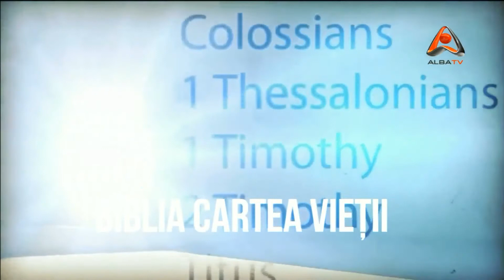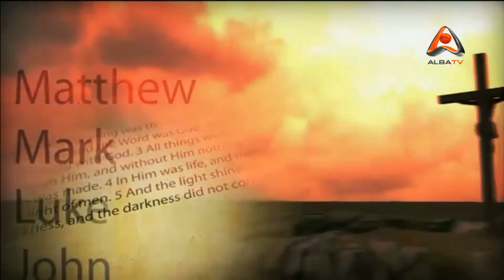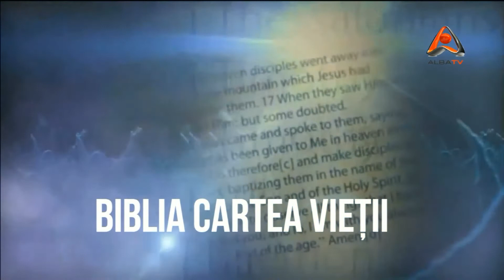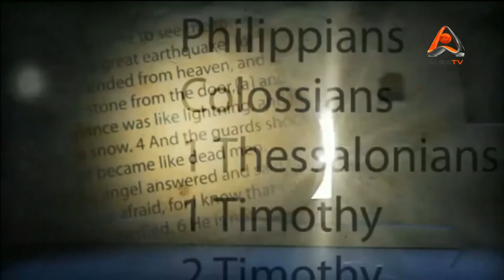BIBLIA CARTEA VIETII 12 12 2014 pr DAN IOAN MIHAIL